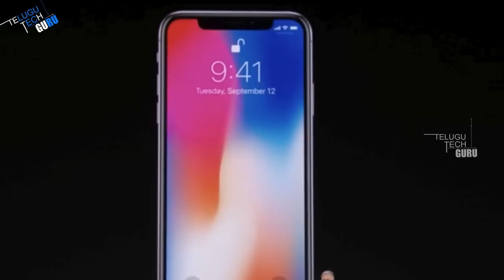Iphone X as Christmas Gift No Most People Want A Samsung Galaxy S8 - Telugu Tech Guru